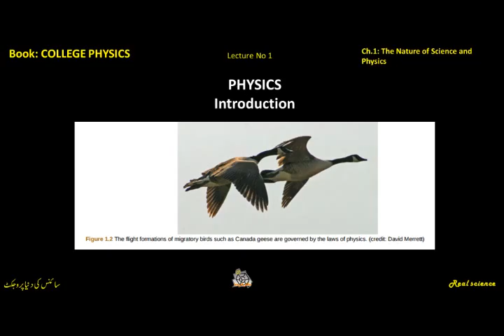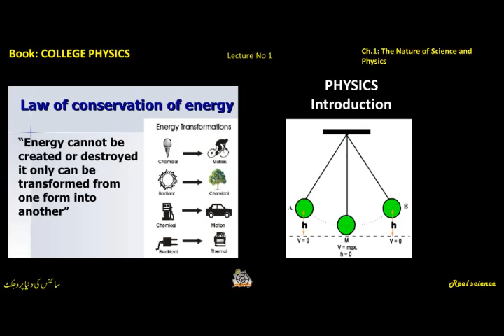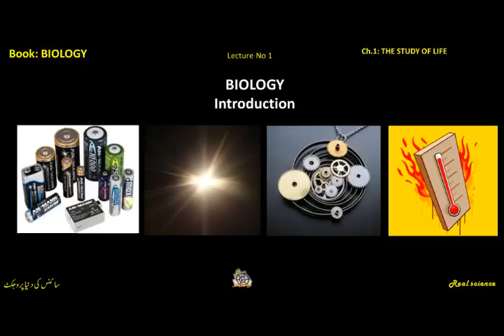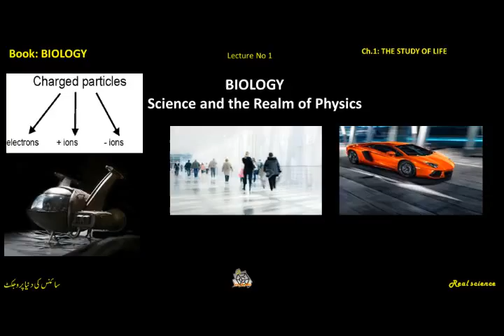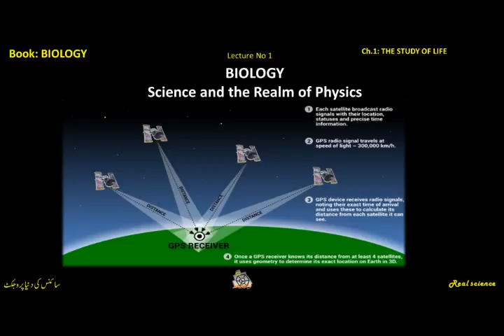Physics Ch1L2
Physics Lecture 2 Urdu
Chapter 1: (INTRODUCTION: THE NATURE OF
SCIENCE AND PHYSICS) Part 1